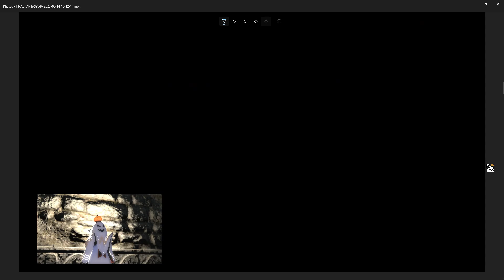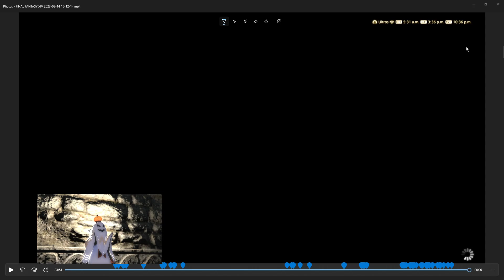FFXIV - Heavensward - Sohm Al - Long Guide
this is a long guide for the dungeon, Sohm Al